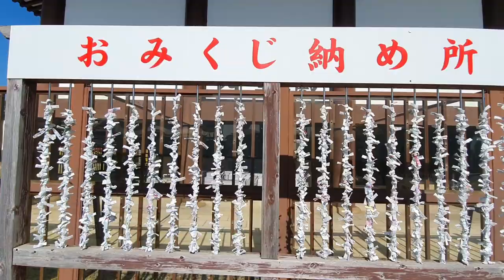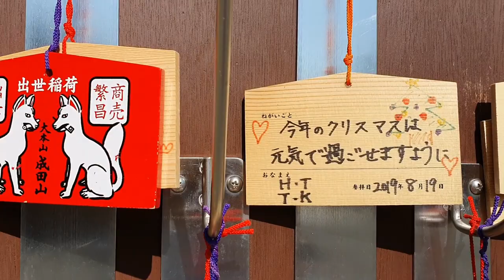Japan, Narita-san Temple, kimono rental experience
Japan is one of my favorite countries! If I have a chance to go there, I never miss it. This time we tried japanese traditional costumes, kimono! So beautiful! If you want to know more, ask me =)